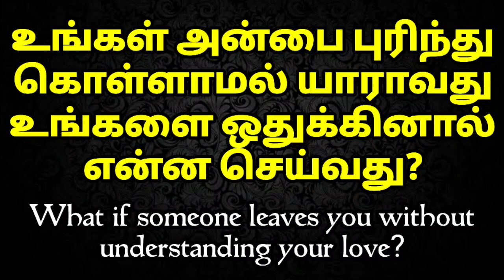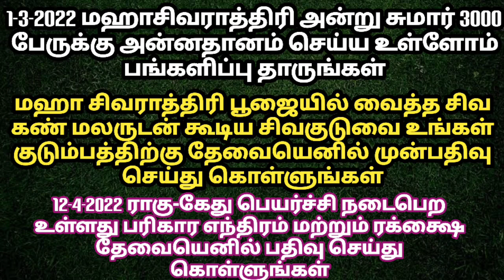யாராவது உங்களை ஒதுக்கினால் என்ன செய்வது?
மஹா சிவராத்திரி பூஜைக்கு சக்தி வாய்ந்த சிவமந்திரம் , சிவ குடுவை வேண்டுமா?

தினம் ஒரு மந்திரம் வாட்ஸ் அப் குழு பற்றிய முழுவிளக்கம்

I'm on Instagram as @anandhaolifoundation. Install the app to follow my photos and videos.

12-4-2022 ராகு கேது பெயர்ச்சி நடைபெற உள்ளது மேஷம்,ரிஷபம், கன்னி, துலாம், மகரம் ,மீனம் ஆகிய ராசிகள் பரிகாரம் செய்ய வேண்டிய ராசிகள் இந்த ராசிகளுக்கு பரிகார ரக்க்ஷை தேவையெனில் பதிவு செய்து கொள்ளுங்கள்

வாஸ்து தோஷத்திற்கு பயந்து வீட்டை இடிக்க வேண்டாம் மாற்ற வேண்டாம்

ஆதரவற்றோருக்கு
நீங்கள்
 அன்னதானம்
செய்தால்  பரம்பொருக்கே
அன்னதானம்
செய்த
புண்ணியம்
 உங்களுக்குக் கிடைக்கும்

1-3-2022 மகாசிவராத்திரியை முன்னிட்டு சிவகண்மலருடன் சிவகுடுவை வைத்து நான்கு ஜாமமும் பூஜை செய்யப்படுகின்றது இந்த சிவகுடுவை உங்கள் குடும்பத்திற்கு தேவையெனில் முன்பதிவு செய்து கொள்ளுங்கள்

எங்களை தொடர்புகொள்ள